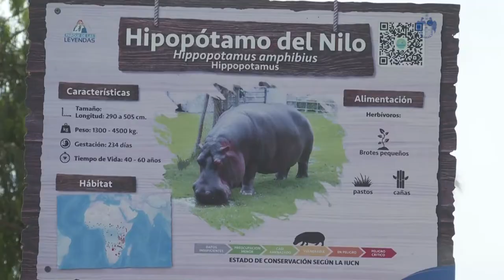Felipe, el hipopótamo del Nilo, celebró 16 años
🦛 Felipe, el hipopótamo del Nilo, celebró sus 16 años en el Parque de las Leyendas. El mamífero se encuentra en la zona internacional del parque y es una de las grandes atracciones del lugar.